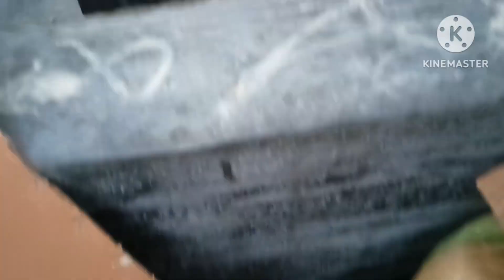MY LOCAL HOMETOWN FULL VIEW WITH GREE VALLEY 🕊️🕊️🌲